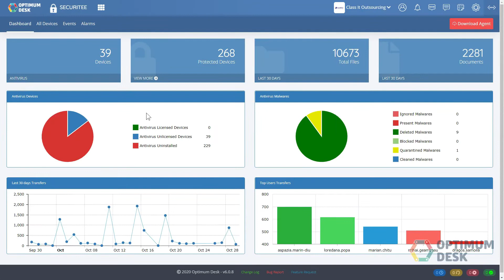Securitee - Data Loss Prevention & Privacy - Optimum Desk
It prevents sensitive information from being stolen or lost and applies data management policies and also blocks the end-users from sharing confidential information.

Monitor sensitive consumer data without reading their content and protects against SSN or Credit Card Data being compromised.

Control sensitive data exchanges to prevent the leakages of vital information but also protects them  against ransomware like cryptolocker attacks.

Real time view of the files and the documents with specific pieces of information like the size and the type of them.

Manage and view all the transferred files that we re made by every device with useful information to prevent them from being compromised.